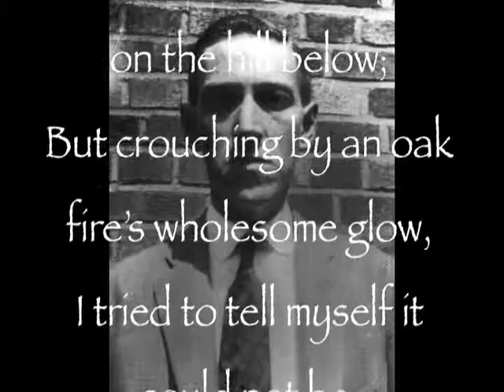The Messenger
By H P Lovecraft